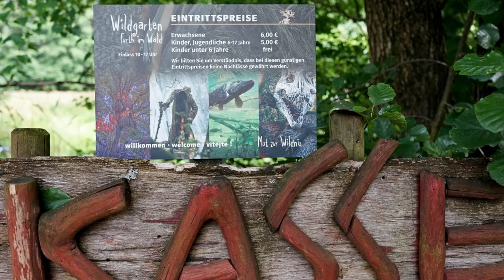Wildgarten/Unterwasserbeobachtungsstation,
Zábavný park Furth Im Wald Wildgarten/Unterwasserbeobachtungsstation.